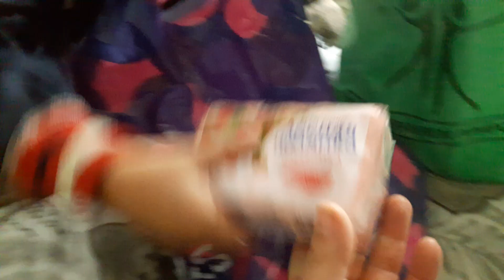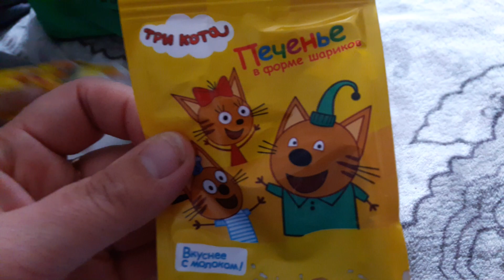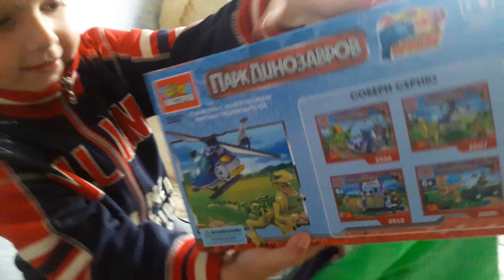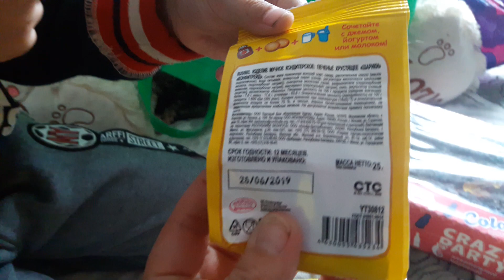И СНОВА НАДЮША РАДУЕТ НАШИХ ДЕТЕЙ 😊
АРТЕМЧИКУ.